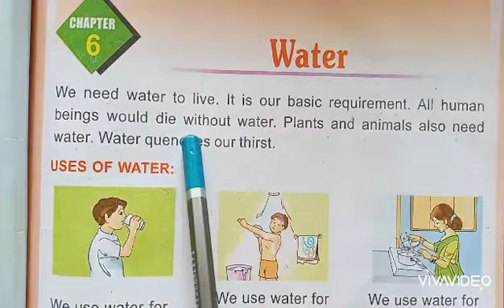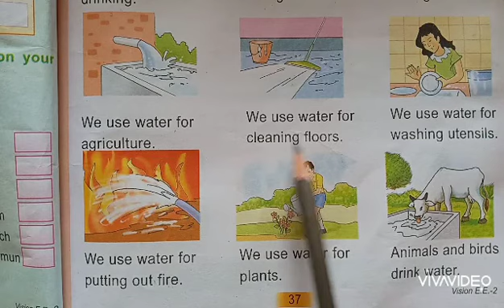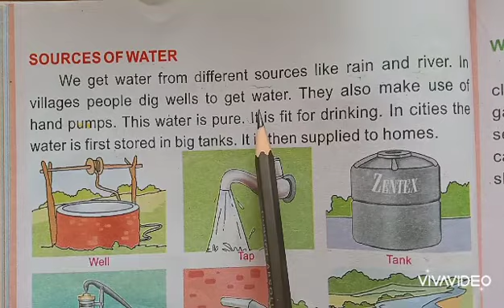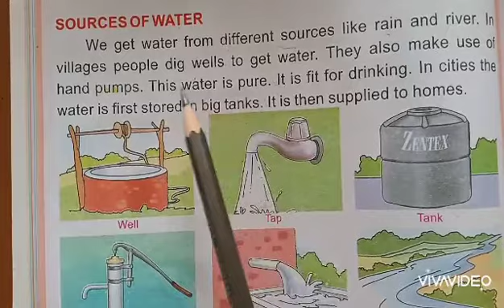808class 2nd,chp.6,(Water),Evs,part -1